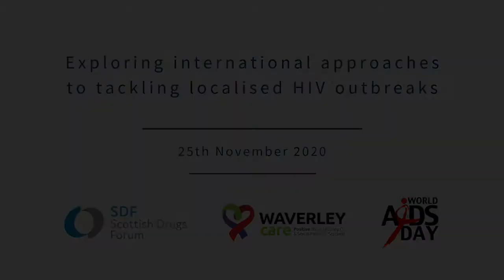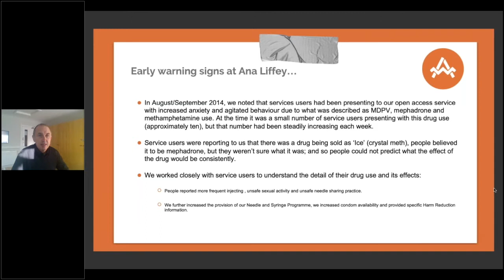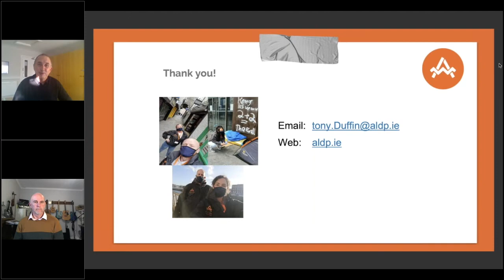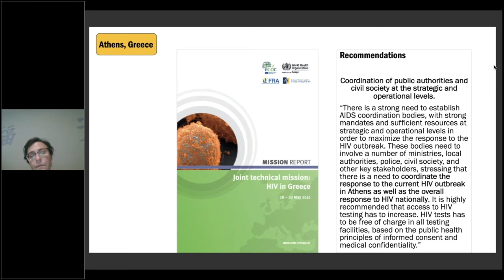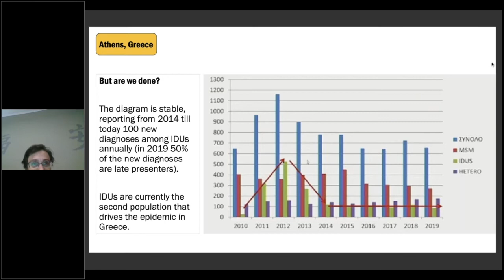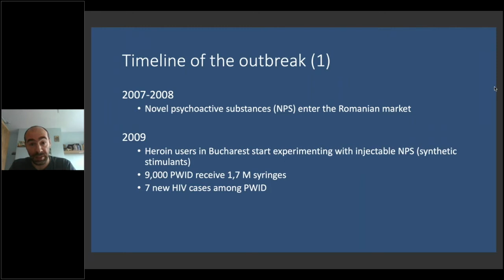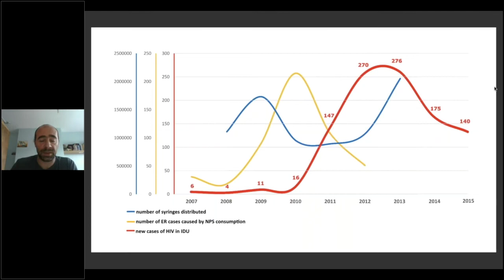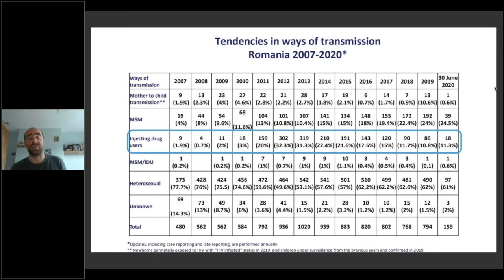Exploring international approaches to tackling localised HIV outbreaks - World AIDS Day webinar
To recognise World AIDS Day 2020, SDF and Waverley Care organised a series of two free webinars which explored international and Scottish approaches to addressing localised HIV outbreaks.

This is the first webinar which seeks to highlight and share international perspectives on tackling local HIV outbreaks.

Since 2015, there has been an ongoing HIV outbreak amongst people who inject drugs in Glasgow. Although testing and treatment delivery redesign has made a significant impact on transmission, the outbreak remains ongoing with some spread beyond the original Glasgow city centre cluster.

As a result of this continued outbreak, both SDF and Waverley Care  welcomed a panel of international speakers who will share knowledge about how they addressed local outbreaks, and ideas for how we can tackle Glasgow's outbreak together.

The speakers included:

- Marienalla Kloka, Advocacy Officer with PRAKSIS in Athens.
- Tony Duffin, CEO of the Ana Liffey Project in Dublin.

- Valentin Simionov, Programmes Coordinator, International Network of People who Use Drugs (INPUD)

The event was chaired by Leon Wylie, Head of Hepatitis Scotland.

The webinar involved presentations and the opportunity for questions and discussion.